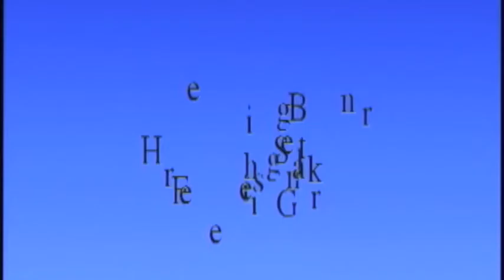Emily Bernstein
2016 Sunshine State Games Figure Skating Championships